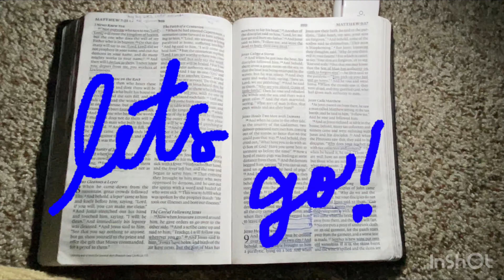A day in my life as a Circuit Rider!